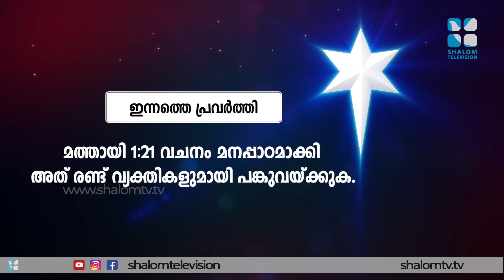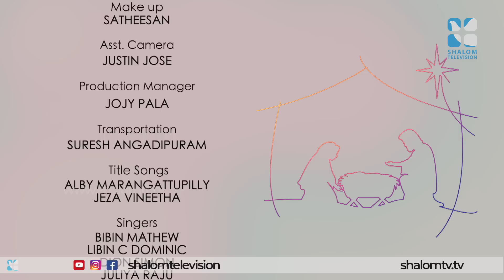DAIVAM NAMMODUKOODE | DAY 6 | FR BENNY NARAKATHINAL | SHALOM TV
ബോധപൂർവ്വം ഇന്ന് ക്രിസ്തുമസുകളിൽനിന്നു ഈശോയെ ഒഴിവാക്കുന്നുണ്ടോ